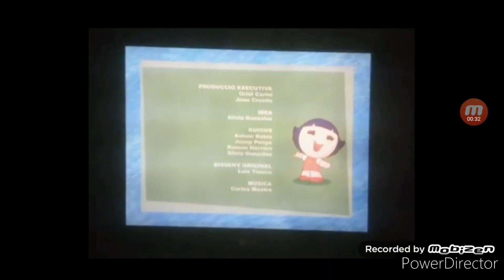Minnie Toons Abertura E Encerramento PT Filme Robo Kine Master